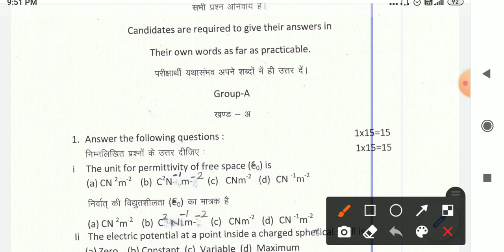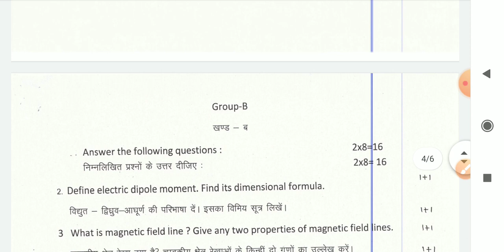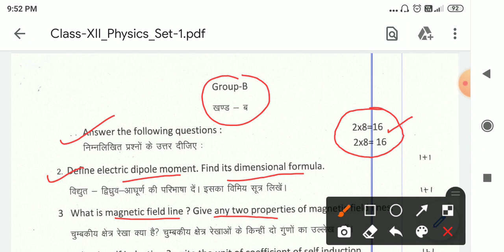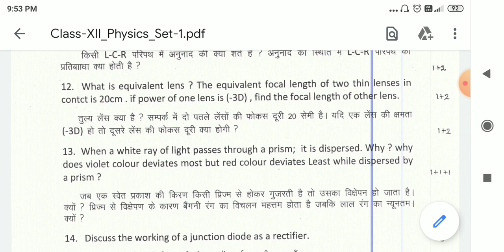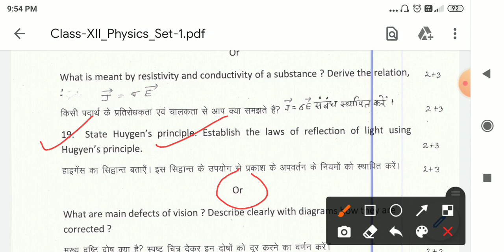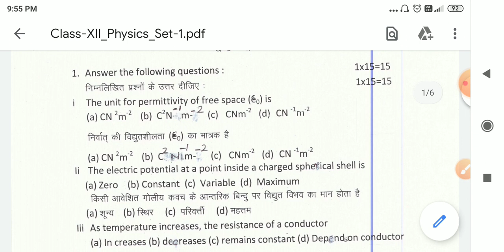Set-1: JAC model paper || Physics